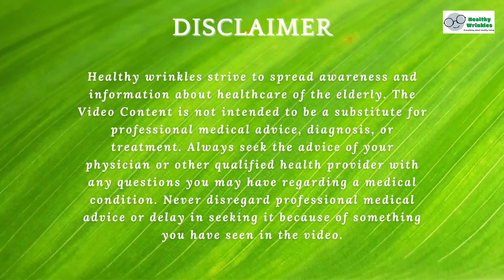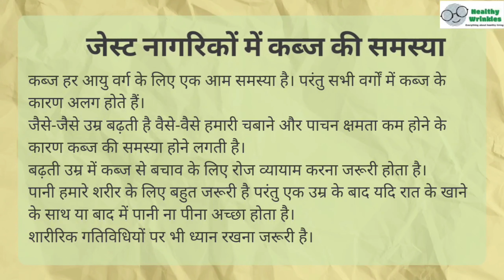Treating Constipation in Older Adults - Geeta Shenoy - Hindi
Constipation is a common health condition. Constipation is not an age-related issue but its complications could be more severe in old age. This is the fourth video in a series of interviews devoted to diet tips for older adults with Geeta Shenoy.

Healthy Wrinkles channel is devoted to the healthcare of senior citizens. Through conversations with experts, we plan to cover every disorder, knowledge about its management, and also possible options to prevent or delay that disorder. We hope that this channel will help senior citizens and also their family members to ensure better health.